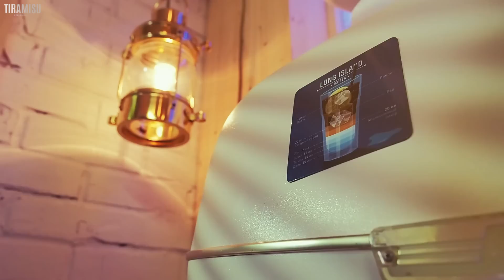Кофейный десерт аффогато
Рецепт кофе с мороженым. Как приготовить кофе Аффогато (Affogato) в домашних условиях. Рецепт приготовления итальянского десерта Аффогато кофе с мороженым в кофемашине.